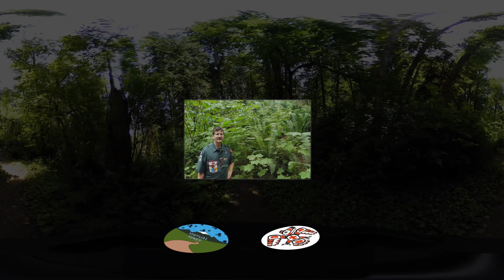Chuckanut Falls 360° Nature Hike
Welcome to Chuckanut Falls! This 2 mile hike is located south of Bellingham, Washington. For this project, Virtual Hikes has collaborated with Camp Edward to bring you a guided 360° nature hike. You can check out the Camp Edward YouTube channel

If you are having visibility issues, considered changing your video quality to 1080p. On mobile, press the three dots in the upper right-hand corner of the screen, find the second button down titled "Quality", select 1080p. For desktop, click on the gear icon at the bottom of the video, find the "Quality" tab, and change your video to a higher value.

Time Codes:
Intro: 0:00
Skunk Cabbage: 3:26
Western Red Cedar: 7:21
Sword Fern: 9:15
Stinging Nettle: 12:01
Lady Fern: 13:56
Douglas Fir: 16:53
Salmonberry: 19:55
Snowberry: 21:33
Devil's Club: 28:07
Indian Plum: 30:11
Red Elderberry: 32:10
Thimbleberry: 34:53
Big Leaf Maple: 39:07
Vine Maple: 40:29
Outro: 42:23

Trail Name: Chuckanut Falls
Length: 2 Mile one-way

Thank you to:
*William Bethel (Hike Guide)
*Katie Kissinger (Production Manager)
*Danny Hoppe (Production Assistant)

**Virtual Hikes is owned and operated by Elise Wright**